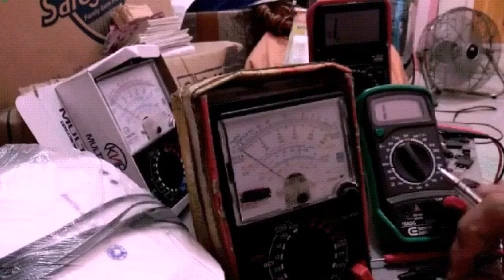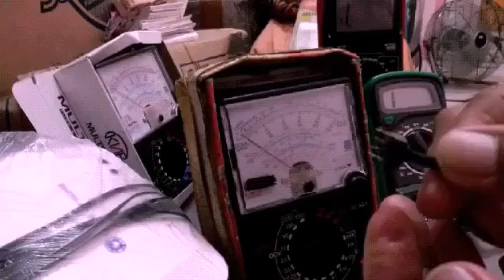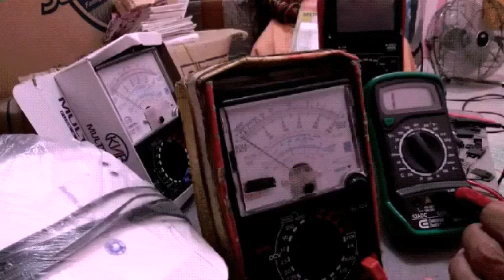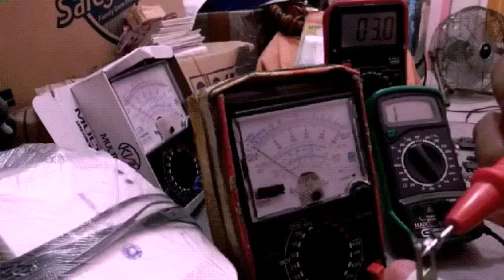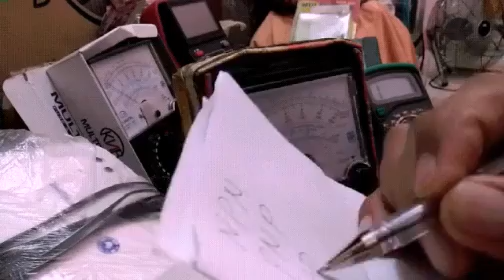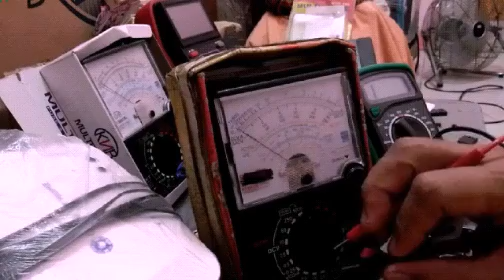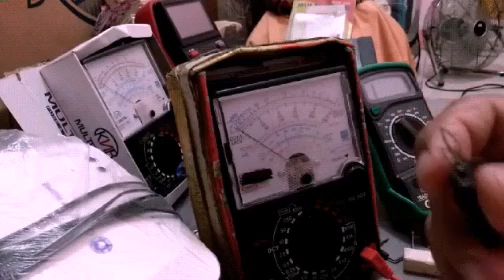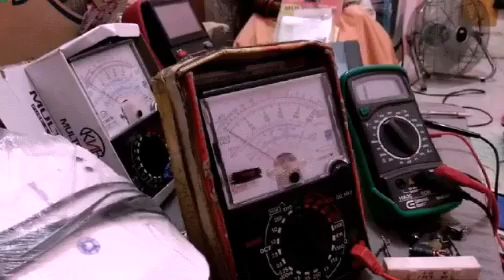Paano i Check Trimmer | Potentiometer | Transistor Free Tutorial lesson Electrical/Electronics Tech.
Trimmer/Potentiometer and PNP-NPN Transistor checking..